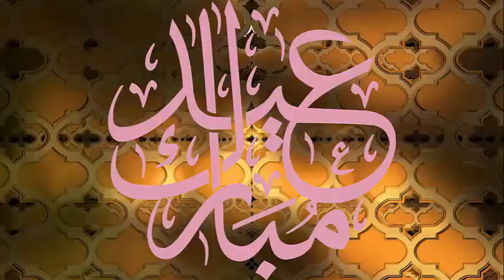Eid ul Fitr 2022#BadloonNews